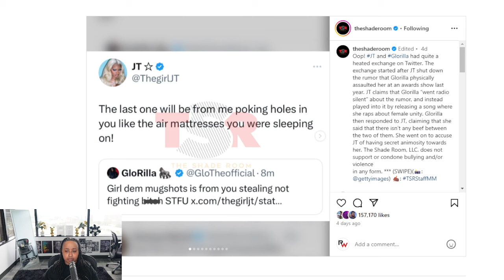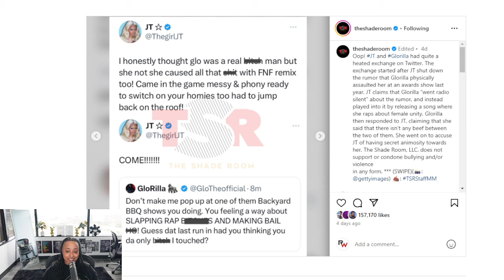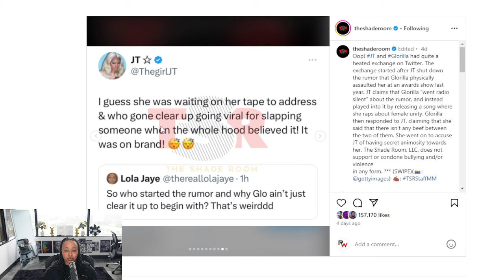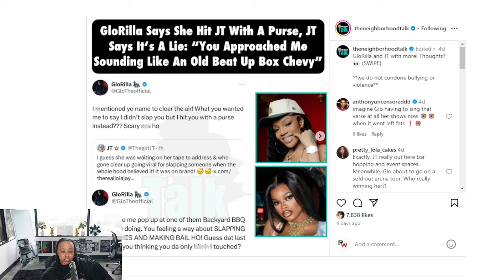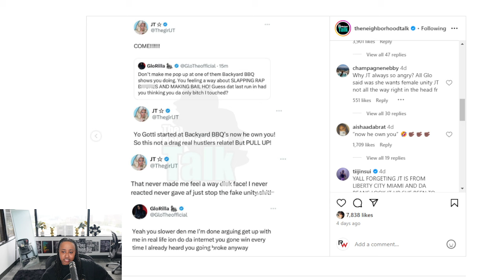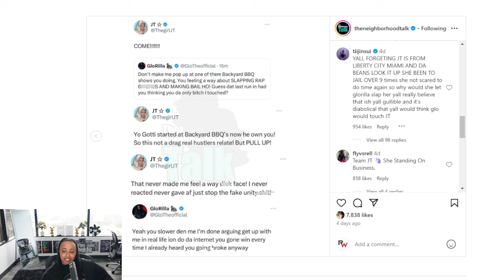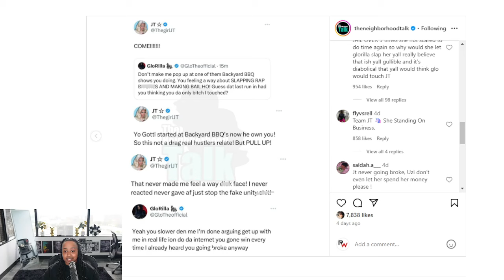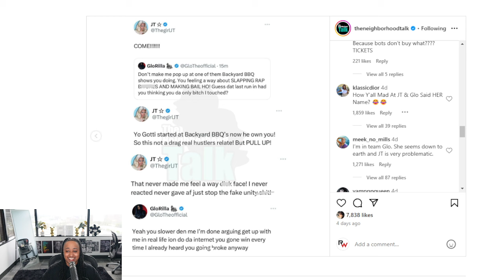Glorilla put 🐾 on JT 😱 They CL0WNED each other on twitter 🤣 Glorilla confirms 👀